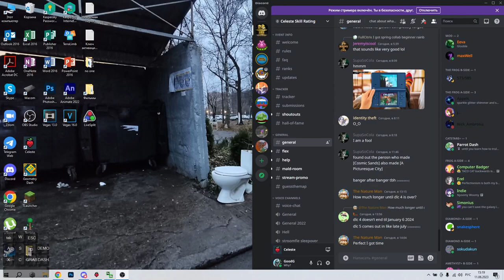Leviathan's Chateau - Celeste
With Moon Strawberry